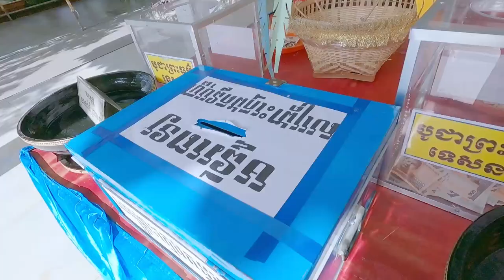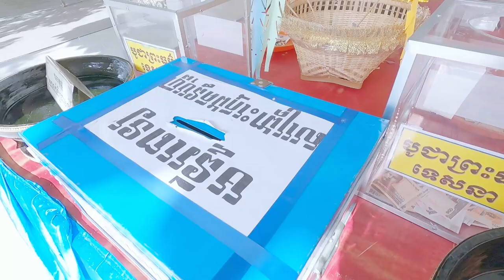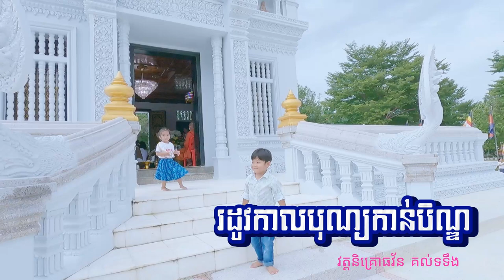រដូវកាលបុណ្យកាន់បិណ្ឌ/9.21.2024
ដើម្បីបានទទួលស្ដាប់នូវព្រះធម៌បន្តទៀតសូមចុច
 👉 Like សូមអរព្រះគុណនឹងអរគុណចំពោះការស្ដាប់ព្រះធម៌